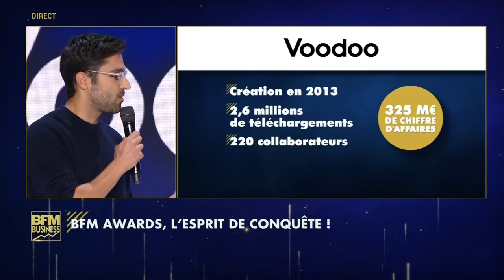BFM AWARDS 2019 LAURE CLOSIER